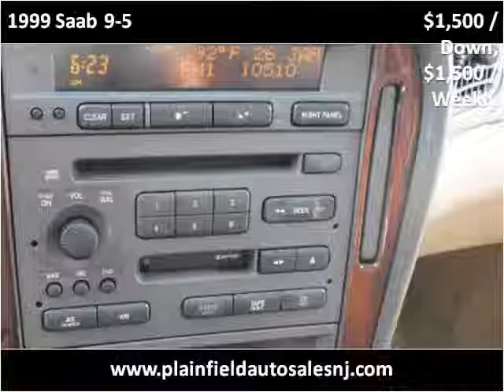1999 Saab 9-5 Used Cars Plainfield NJ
This 1999 Saab 9-5 is available from New Plainfield Auto Sales.